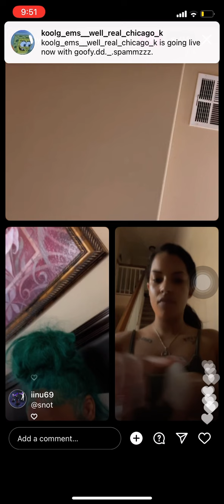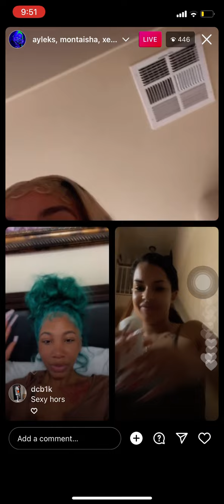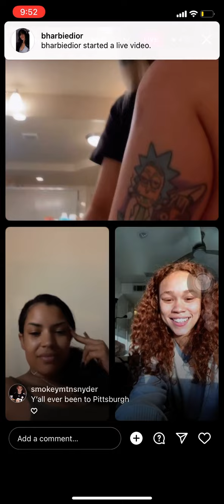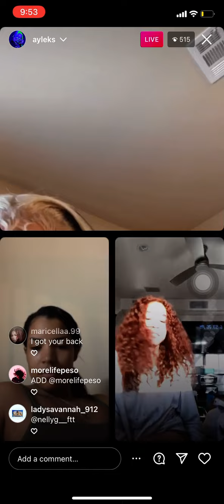Ayleks on Instagram live with monti talking about island boys 2022